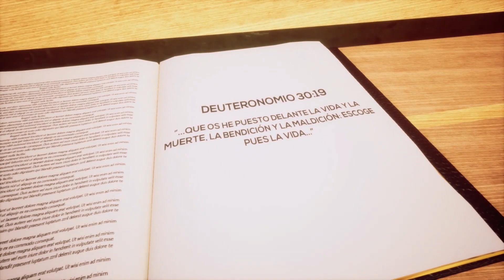Saber Elegir - Valor del mes de Septiembre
Mira el valor para el mes de septiembre de 2019: Saber elegir
Una producción del Departamento de Ministerio Infantil y del Adolescente DIA